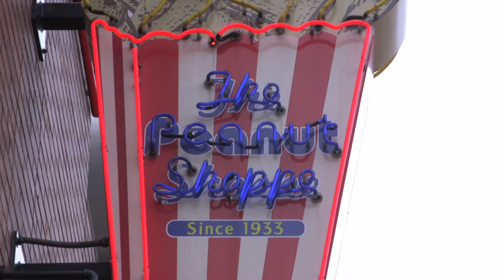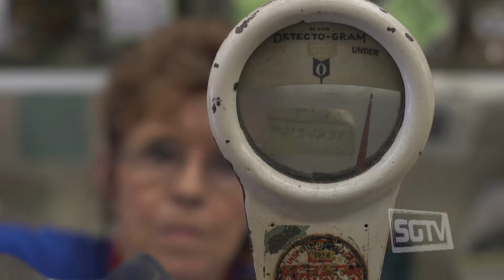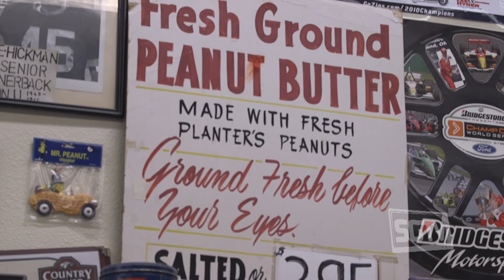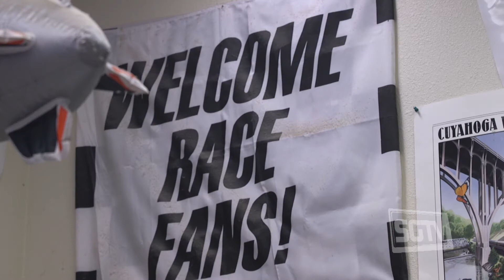The Peanut Shoppe in Akron since the 1930s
Take a moment and learn about the long-standing and favorite business of many Akronites in downtown Akron, the Peanut Shoppe. The Peanut Shoppe has been in operation since the 1930s. Listen Marge Klein, the current owner, share the history of the peanut and why it is still going.